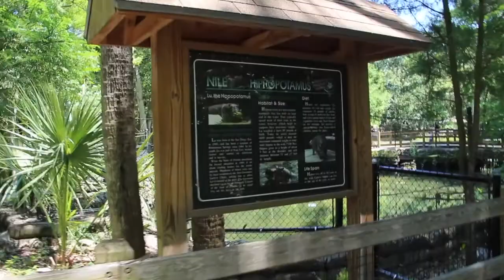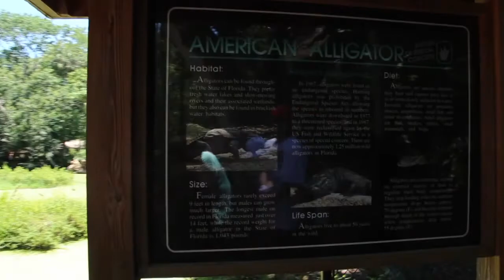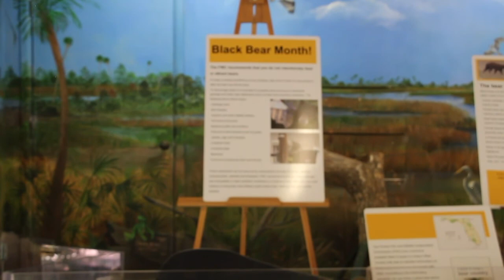HOMOSASSA WILDLIFE STATE PARK/MOTHERS DAY/EPISODE 833/CHERYLS HOME COOKING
Today I show you a beautiful day at the "Homosassa Wildlife Park" We all went for Mothers Day. It was a beautiful day and so much to see.